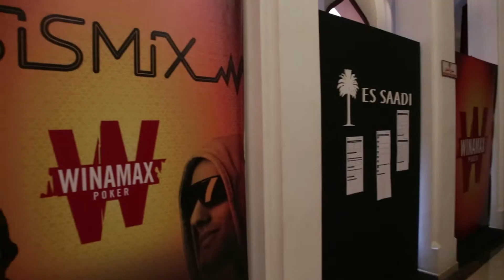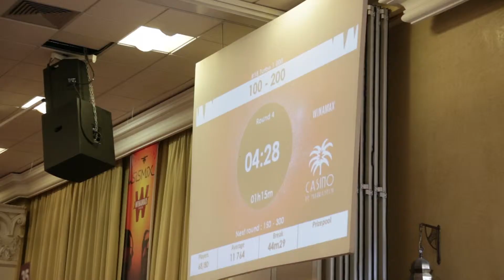Teaser Festival Sismik - Competition de Poker by Made in Marrakech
Video réalisé par Sébastien Kong

Hotel Essaidi - Casino -  Marrakech - mai 2014